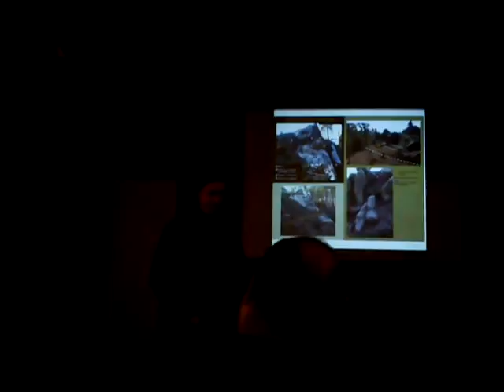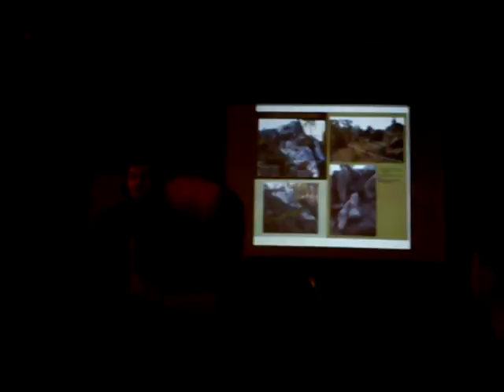Desafio da Arqueología e o patrimonio cultural galego no s.XXI (a gentalha do pichel) 5d5